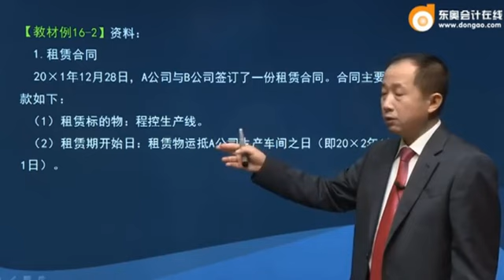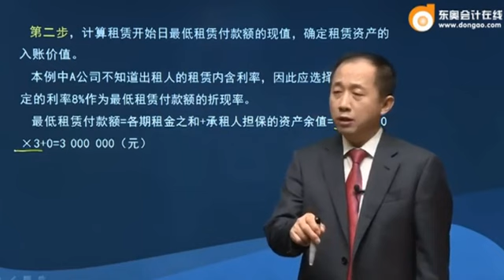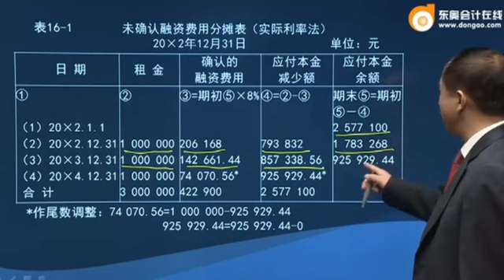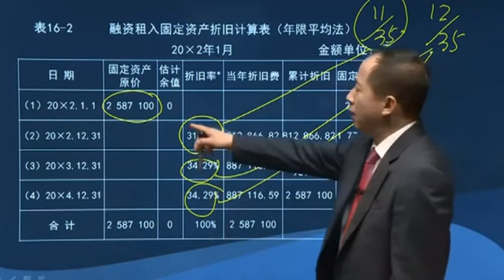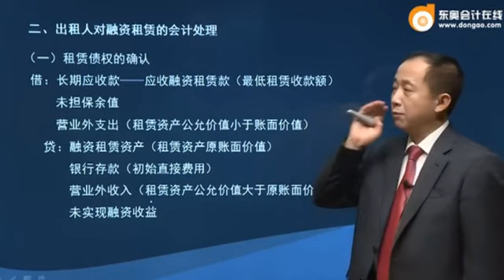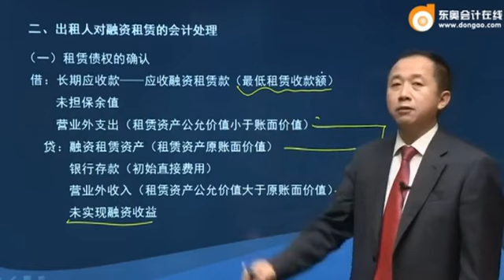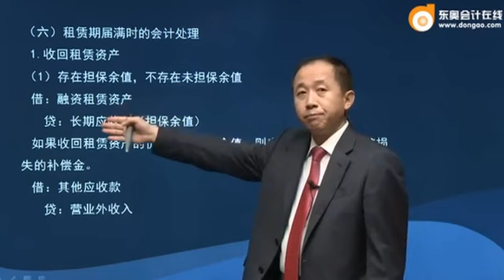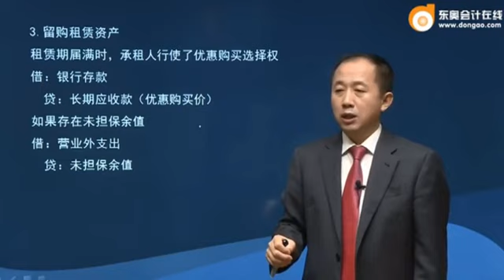注会2017会计张志凤基础班 082 1603